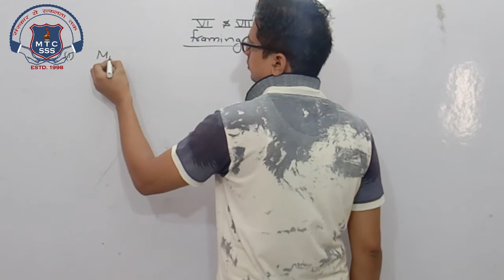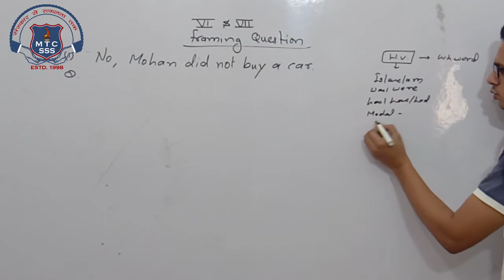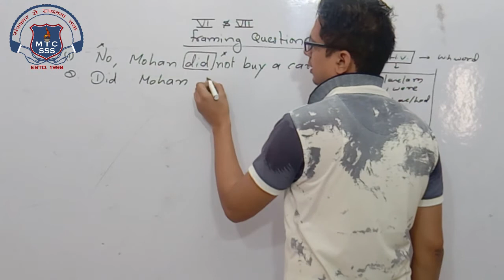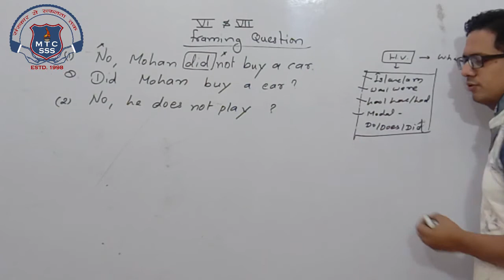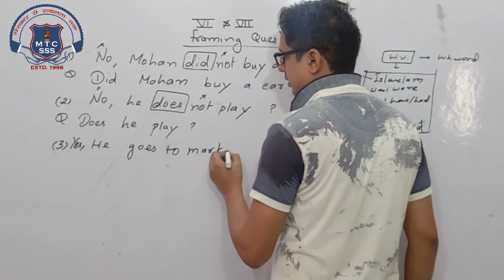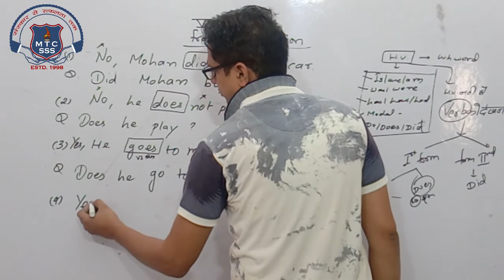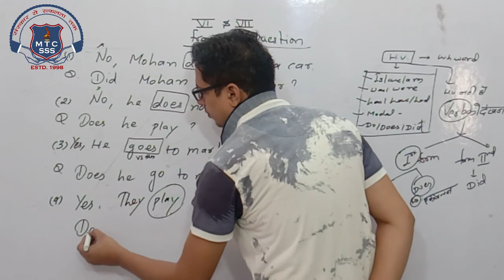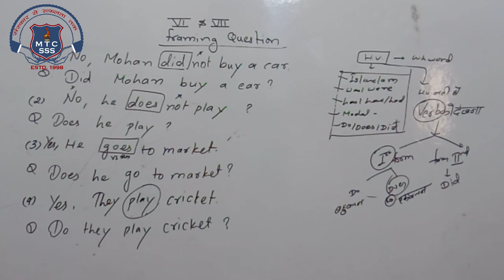6th English 14 Oct 2020